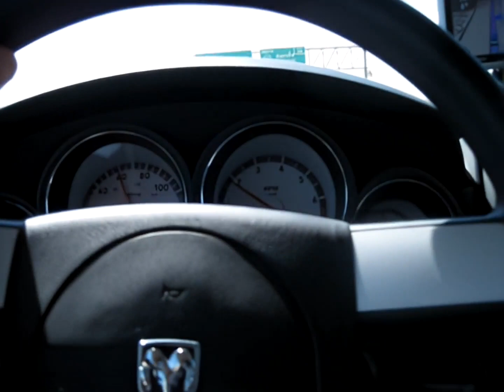Driving through California